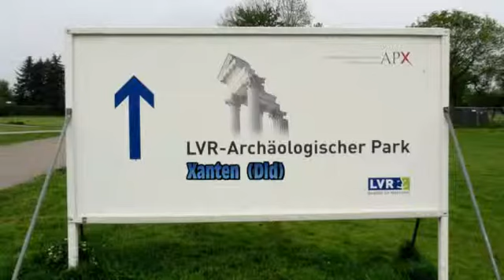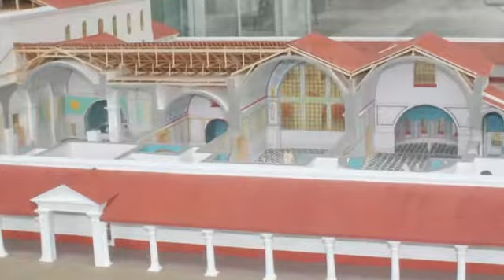EXCURSION 2014 AHM chairgroup